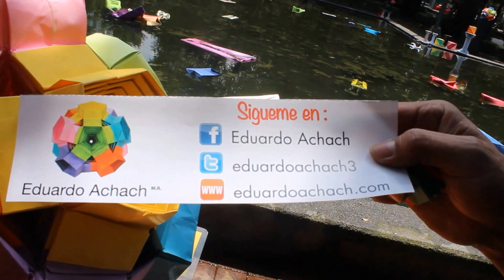Eduardo Achach nos da detalles de su obra de origami en el Parque Lincoln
El artista nos habla de su obra, las matemáticas y los estados de ánimo en una charla luego de presentar su obra de origami en el Parque Lincoln de Polanco invitado por el movimiento ChilangosChingones.